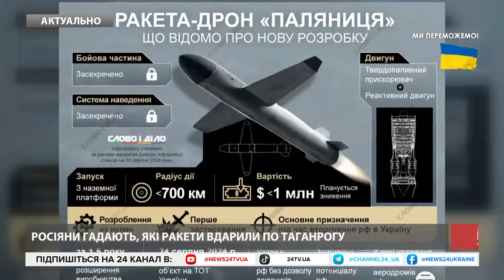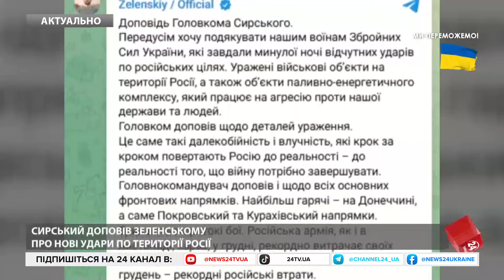Орбан ПОПЕРЕДИВ про "небезпечні тижні" у ВІЙНІ в Україні. Удар по Таганрогу ШОКУВАВ росіян!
Російський диктатор Володимир Путін провів переговори з прем’єр-міністром Угорщини Віктором Орбаном. Про це повідомила пресслужба Кремля у середу, 11 грудня. Зазначається, що розмова відбулася за ініціативи глави угорського уряду, а її головною темою була війна, яку розв’язала Росія проти України. "Проведено докладний обмін думками щодо української проблематики. Віктор Орбан висловив зацікавленість у сприянні спільному пошуку шляхів політико-дипломатичного вирішення кризи, у тому числі з урахуванням своїх контактів із низкою західних лідерів", – йдеться у повідомленні.